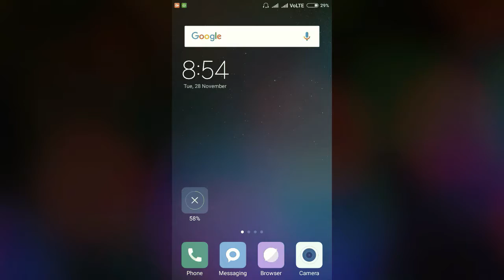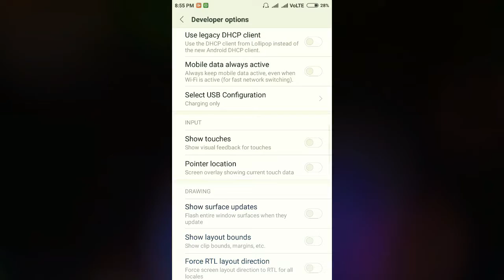How to show hidden developer settings in any Mobile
This is secret settings in Android mobiles
So use this settings and enjoy